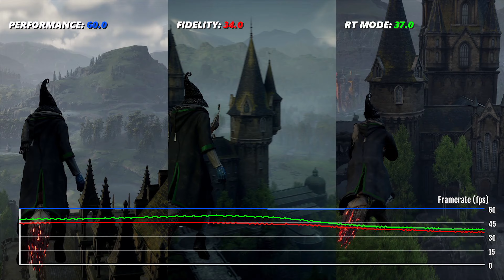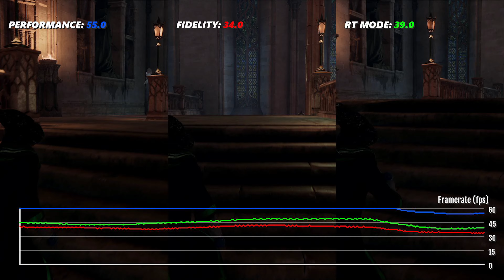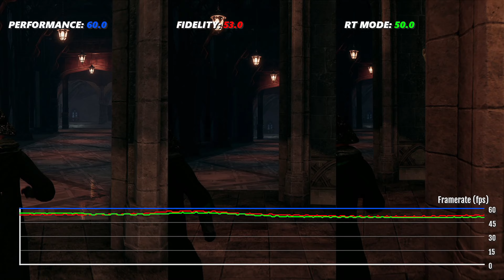Hogwarts Legacy PS5 | Frame Rate Test | Ray Tracing - Performance - Fidelity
For fidelity mode and ray tracing, vsync is disabled. In my personal opinion I recommend playing it in performance mode or in balanced mode if you have a 120 Hz compatible monitor.

Para el modo fidelidad y trazado de rayos esta desactivado el vsync. En mi opinión personal recomiendo jugarlo en modo rendimiento o en modo equilibrado si dispones de un monitor compatible con 120 Hz.

PC Specs 🖥️

-CPU: Ryzen 5 5500
-GPU: AMD RADEON RX 6600 8GB GDDR6
-RAM:  16GB DDR4 3200MHz
-Motherboard:  Gigabyte B550M DS3H
-Computer case:  NZXT H710i
-Storage:  SAMSUNG SSD 500GB 980 Pro, 120GB SSD and 2TB HDD

More things 🎮🔥

-PlayStation 5
-Game Capture: AVERMEDIA Live Gamer Extreme
-PS4 FAT (500GB)
-Mouse: Corsair Harpoon RGB Wireless
-Headphones: Pulse 3D
-Keyboard: KROM KLUSTER
-Display: ASUS TUF Gaming VG249Q1A 165Hz and S24D390HL 1920x1080 60Hz 24"

00:00 Performance vs Fidelity vs Ray Tracing
00:39 Performance Mode
01:29 Ray Tracing Mode
03:39 Performance vs Fidelity vs Ray Tracing
04:18 Fidelity Mode
06:50 Performance Mode